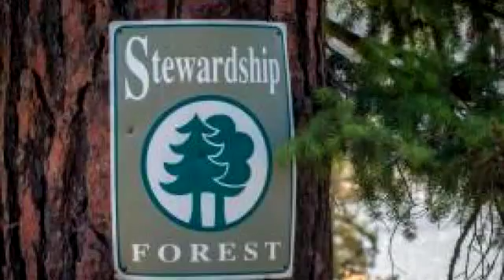Homes for sale - Arrow Rd, Harrison, ID 83833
Amazing Coeur d Alene Lake views! Neighbors with Gozzer Ranch and Arrow Point! Enjoy the calm and serenity and soak in the lake and mt views! Three lots which are side by side for sale overlooking CDA lake.Buy one or all three for an estate parcel. Drain field and well are in and power is on the road. Possible seller carry finance. Bring us a offer and lets talk!

Bedrooms: 0
Bathrooms: 0
Square Feet: 0
Price: $190,000

For more information about this property, please contact Matt Lambert at or . You can also text 3174133 to 67299.

http://
04/13/2016 06:13:02 am

Last modified: